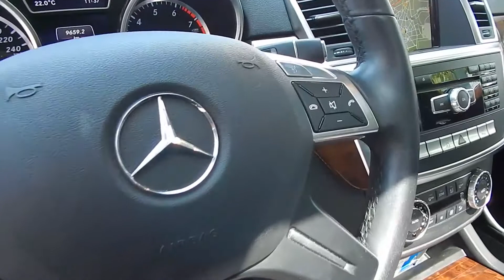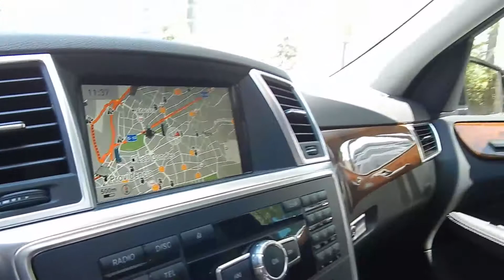Mercedes Benz ML 350 4 MATIC